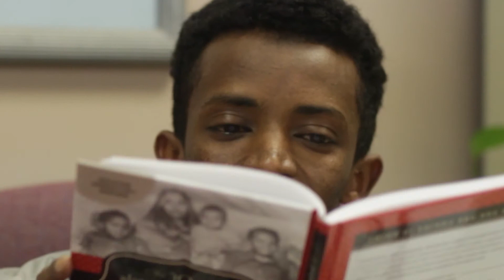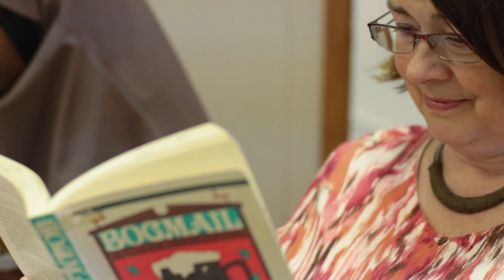Literacy CNY April Tea Party 2017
Join us for the LiteracyCNY Annual April Tea Party!

Please also consider creating your own literacy legacy through a planned gift to LiteracyCNY.

Contact your investment advisor or our office for more information.

LiteracyCNY is an independent non-profit incorporated in New York State and is ranked Highly Proficient by the NYS Department of Education.

LiteracyCNY enrolled 484 students into our instructional programs last year.  Your donation will be used locally to support adult literacy instruction in Central New York.

Our very special thanks to Molle DeBartolo, Elias Gwinn, and Crystal Rhode for video and graphic production!